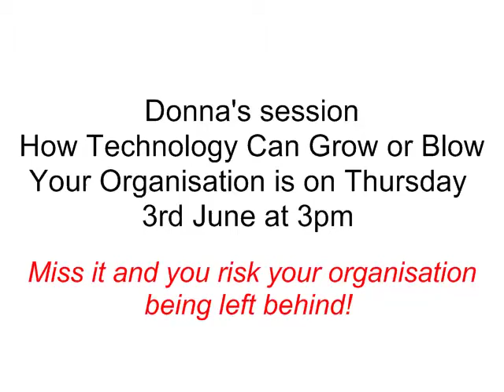Donna Hanson at CU11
Donna Hanson, The Technology Translator will be presenting a breakout session at Connecting Up 2011: Reboot Your Nonprofit titled "How Technology can Grow or Blow Your Organisation"